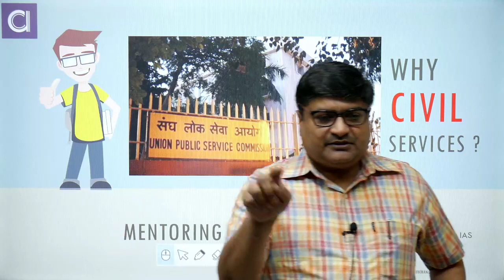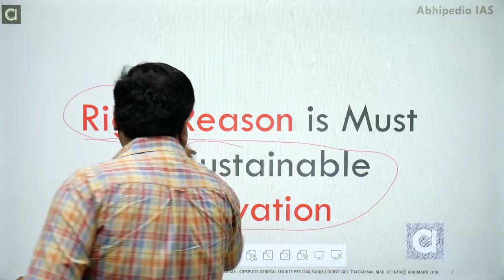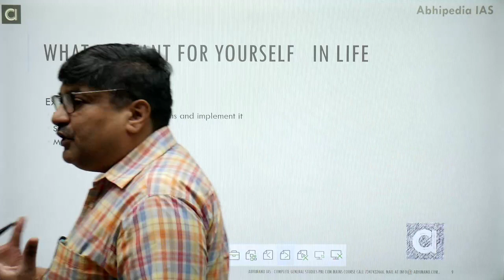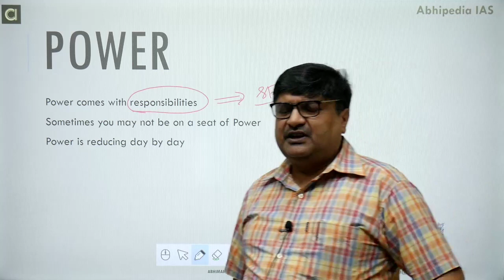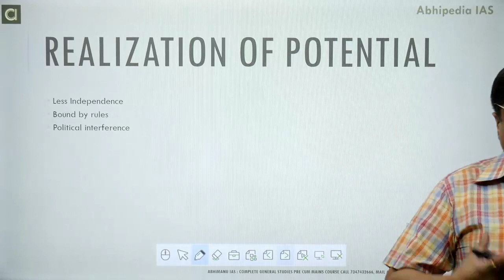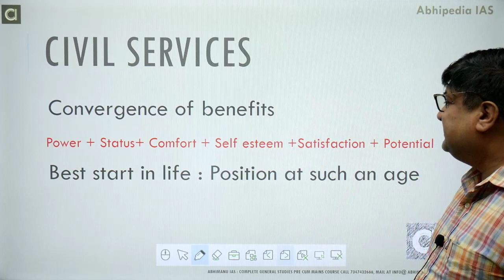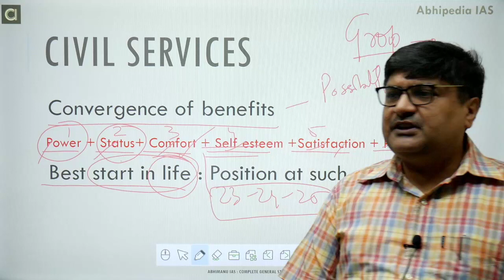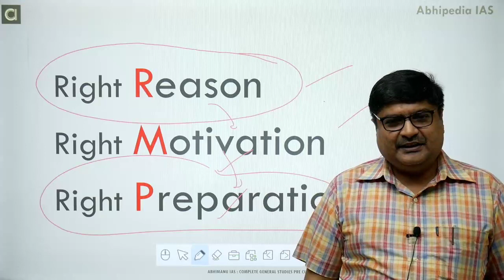Why Choose Civil Services? Insights by Parveen Bansal Sir | UPSC Civil Services Exam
Explore the compelling reasons behind choosing a career in Civil Services in this enlightening video presented by Parveen Bansal Sir. Gain motivation and valuable insights about the UPSC Civil Services Exam for the year 2024

UPSC Civil Services Exam 2022/23
Why Choose Civil Services,
Parveen Bansal Sir,
Purpose-Driven Career,
Expert Guidance,
Civil Services Aspirants,
Career Choices,
Civil Services Journey,
Motivation for UPSC,
Inspirational Guidance,
Expert Mentorship,
Abhipedia,
UPSC Exam Information,
Competitive Exam Preparation,
Civil Services Motivation,
Aspiring Officers,
Career in Public Service,
Civil Services Success,
Expert Insights,
Abhipedia Details,
Mentorship Opportunities,
Civil Services Selection,
Career in Government,
Civil Services Impact,
Expert Career Advice,
UPSC Aspirants,
Civil Services Mentorship.,